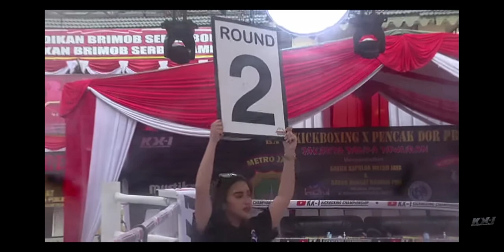bagas(red) vs jonson(blue)